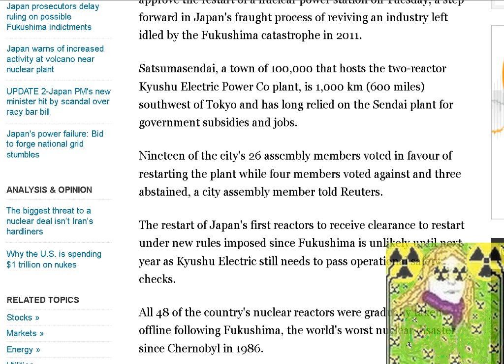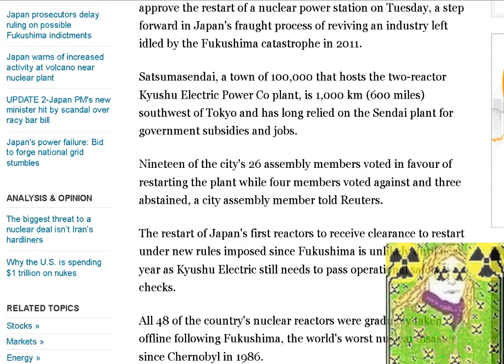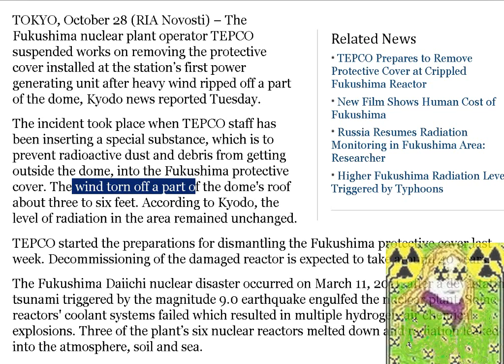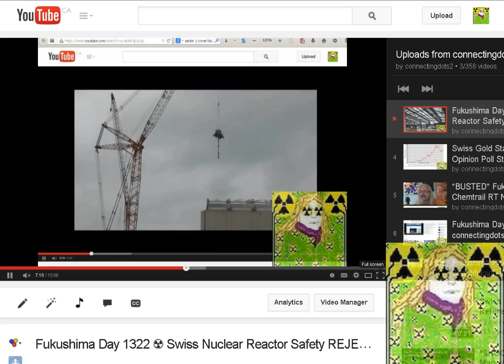Fukushima Day 1327 ☢ Japan Restarts Nuclear Reactors & TEPCO Suspends Reactor Roof Removal Work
FRAUDSTERS: Msmilkytheclown1 Kevin Blanch NibiruMagick2012 BeautifulgirlbyDana Radchick Fukushima Day 1322 ☢ Swiss Nuclear Reactor Safety REJECTED + RADIOACTIVE Cover & Debris Removal

TEPCO suspended works on removing the protective cover installed at the station’s first power generating unit after heavy wind ripped off a part of the dome